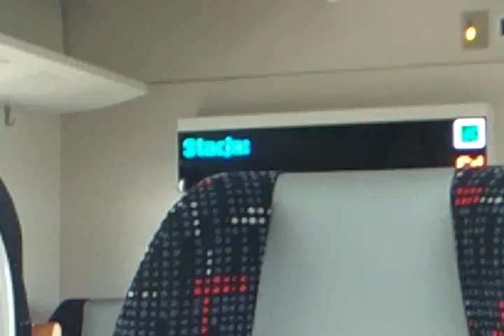PKM Gdańsk PESA ATRibo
Przejazd pociągiem ATR220 na Pomorskiej Kolei Metropolitalnej
Giro su un ATR220 sulla Ferrovia Metropolitana Pomerana